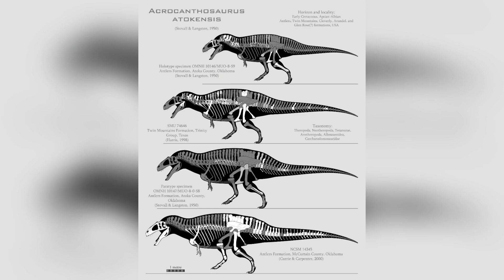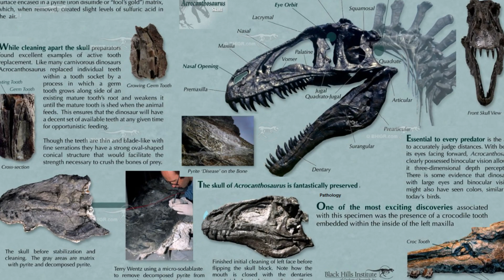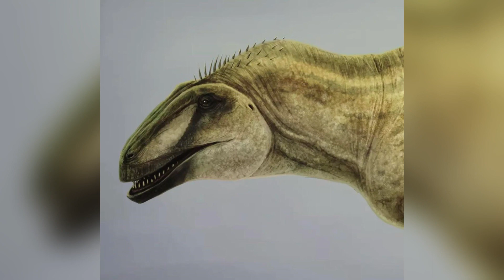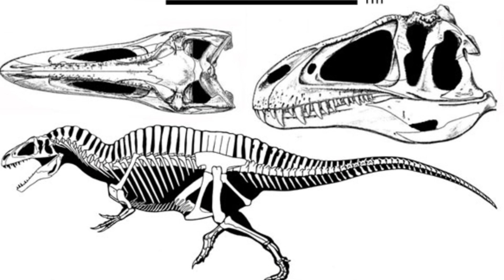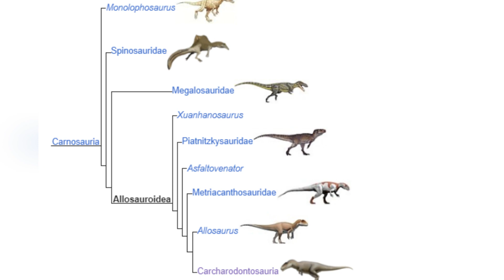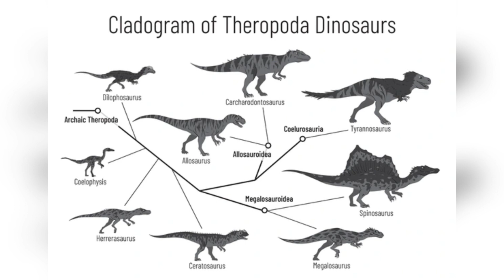This Monster Was the Apex Predator Before T. Rex!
Journey back to the Early Cretaceous period with us as we shine a spotlight on the Acrocanthosaurus, a real carnivorous giant that once dominated North America's ancient landscapes. 🦴🌿 Once overshadowed by the fame of the Tyrannosaurus Rex, the time of the Acrocanthosaurus in the shadows is DONE. 🌟🦖

With a name meaning 'high-spined lizard', the Acrocanthosaurus boasted unique features that set it apart from other predators of its time. 🌄💥 Discover the beast that measured over 38 feet in length, rivaling the length of a city bus, and learn how this slender yet formidable predator claimed its title as the apex predator of its era. 🚌➡️🐊

Weighing between 3.6 to 6 tons, the Acrocanthosaurus roamed the floodplains and mudflats of what is now Texas, Oklahoma, and possibly Maryland, hunting down a variety of prey from smaller plant-eating dinosaurs to the massive long-necked sauropods. 🍖🦕 Unravel the mystery of its ferocious jaw, equipped with massive dagger-like teeth, and a bite force that could rival the strongest of modern beasts. 🦷💪

But what truly made the Acrocanthosaurus stand out were its towering neural spines, forming a ridge of muscle or possibly a hump along its back. 🏔️🦖 Explore the theories behind these distinctive spines, from regulating body temperature to intimidating rivals or even controlling body mass distribution for hunting.

Dive into the habitat of this Cretaceous titan, its role within the ecosystem, and the intriguing possibility of pack hunting behavior as suggested by fossilized footprints. 🐾🔍

👇 Could the Acrocanthosaurus have stood a chance against the T-Rex if they had coexisted?

Chapters:

00:00 Introduction
01:11 Weight
01:41 Prey
02:45 Ferocious Jaw
03:16 Skull
03:39 Forelimbs
04:40 Hunting
05:34 Pack Behaviour
05:56 Hunting Trackway
07:13 Massive Spine
08:38 Habitat
09:32 Threats
09:48 Family Tree
10:59 Discovery
12:23 Extinction
12:41 Conclusion